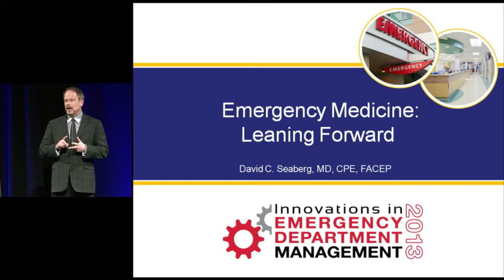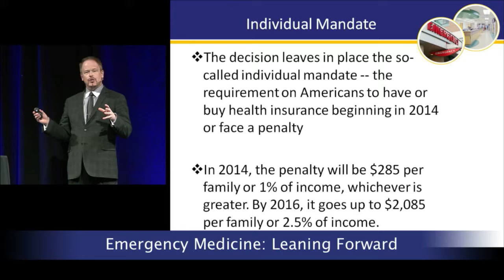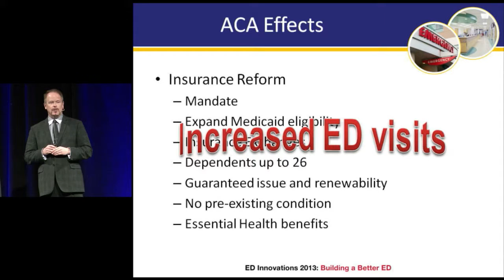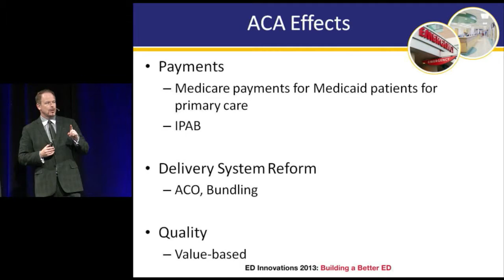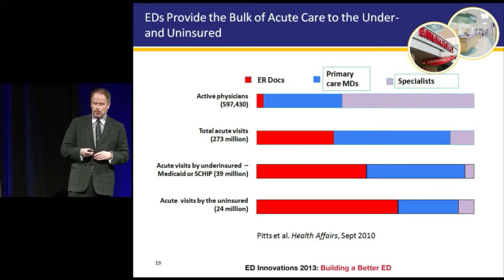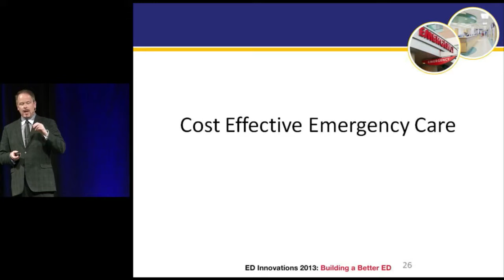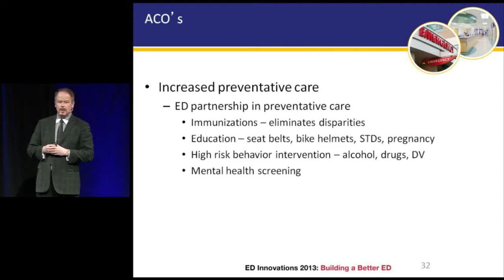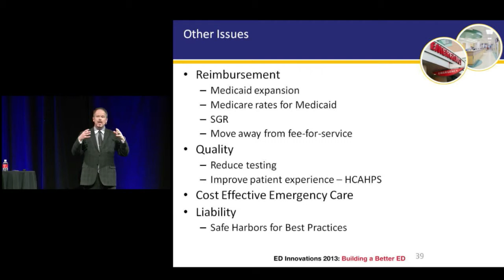Create a World-Class Emergency Department - Emergency Medicine Leaning Forward